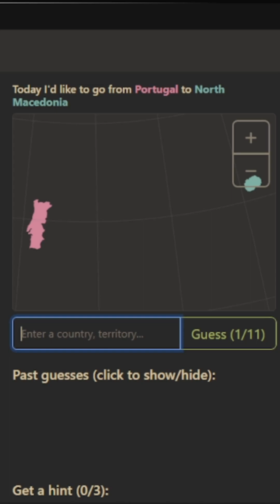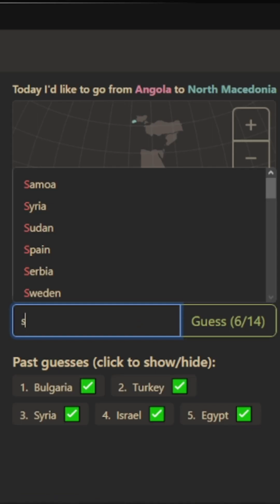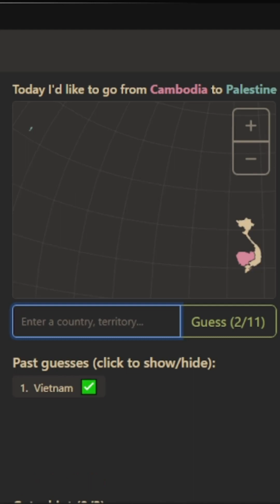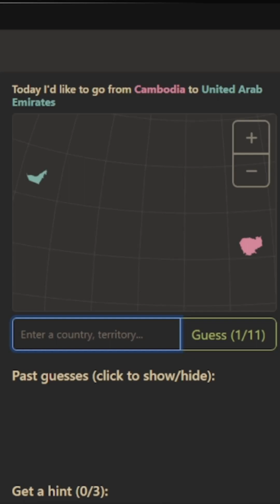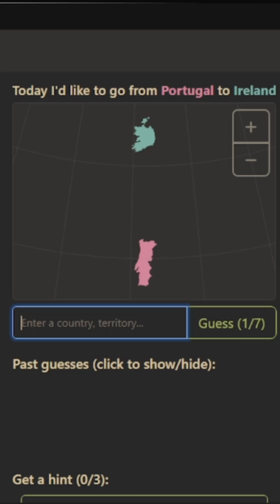February Travle Compilation 2/1/24-2/29/24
A compilation of every video in my series of doing the game Travle every day on this channel. It started on 7/26/23, and I have still yet to miss a day. This will be coming out monthly. That playlist will be updated every day after another video in the series is out.